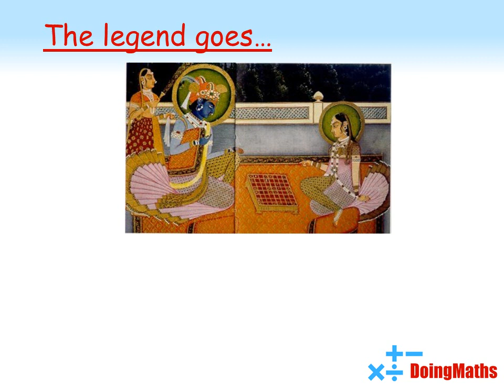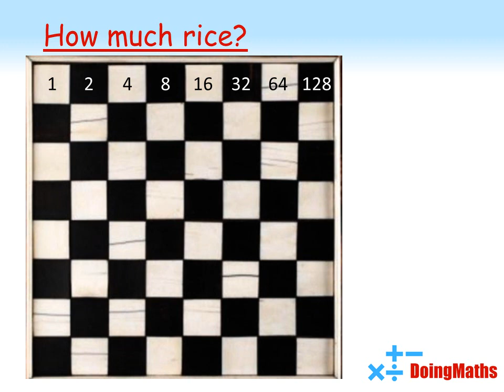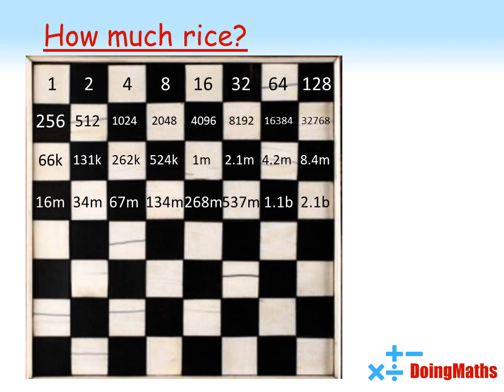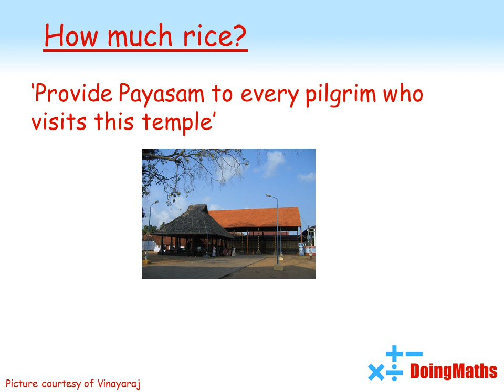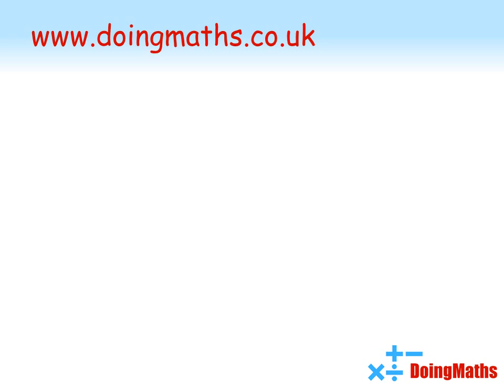Rice on a chessboard An exponential story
A mathematical story about exponentials, a chessboard and an incredible amount of rice.
How many grains of rice will you need to fill a chessboard if you start with one grain on the first square, then two grains on the second square, four grains on the third square and so on, doubling each time?